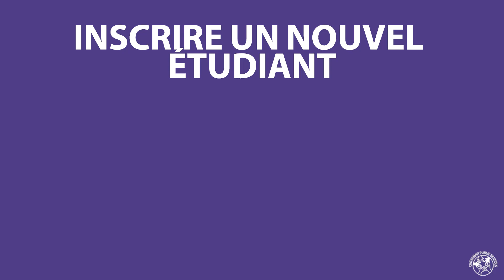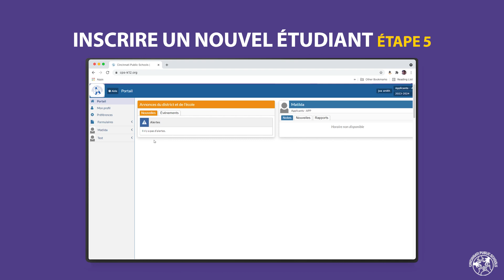CPS New SIS Focus: Inscrire un nouvel étudiant